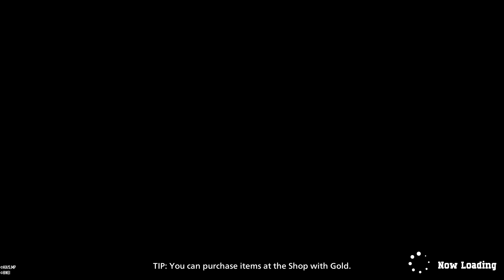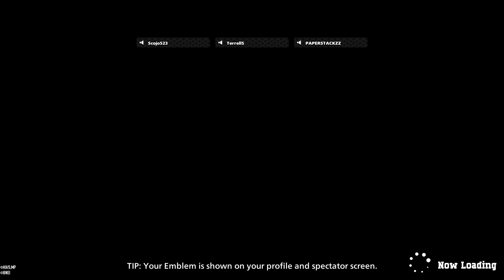MY HERO ULTRA RUMBLE PS5 Hopped on to get a Dub 🤦🏾‍♂️